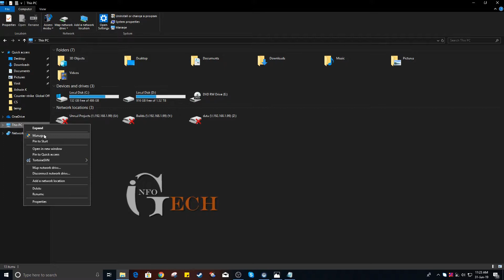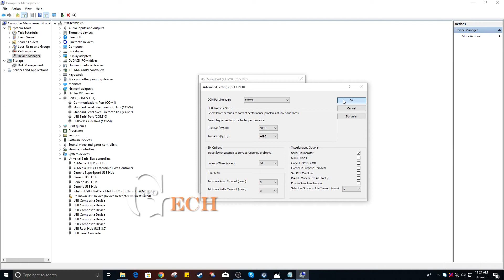How to change the COM port for a USB Serial adapter on Windows.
This is a tutorial on How to change the COM port for a USB Serial adapter on Windows. If you like the video.